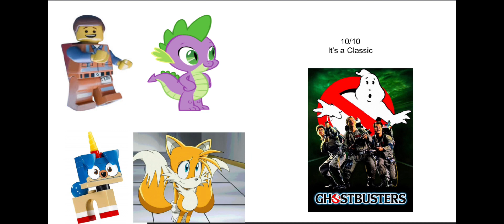Ghostbusters 1984 Review 👻🚫